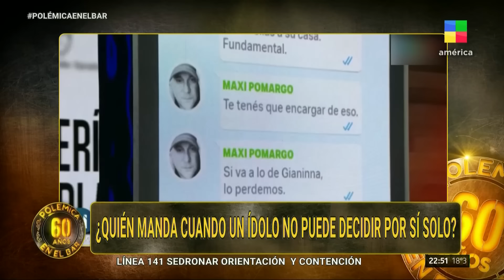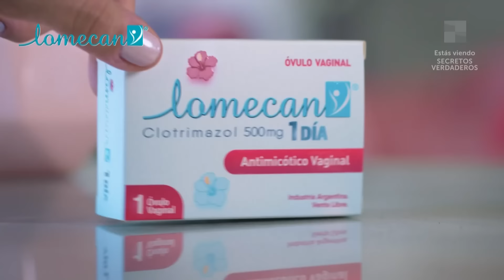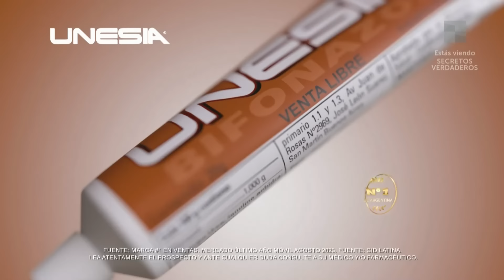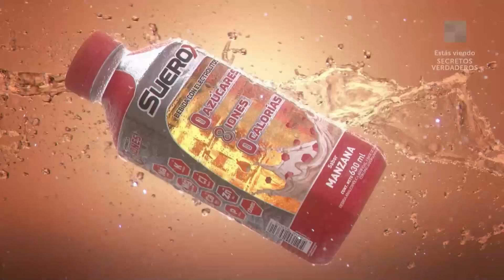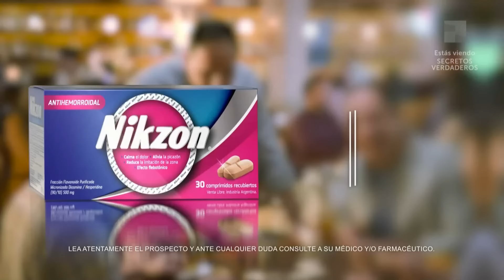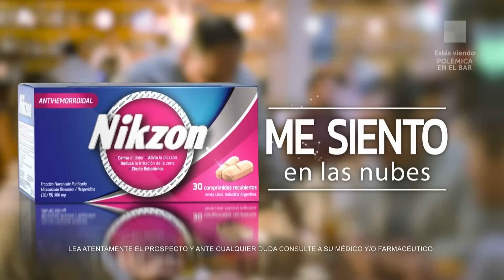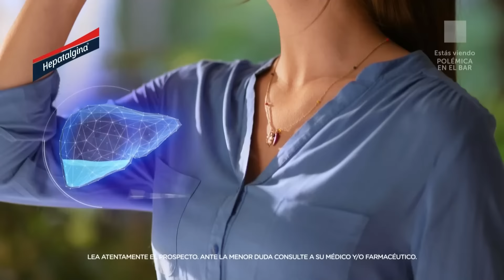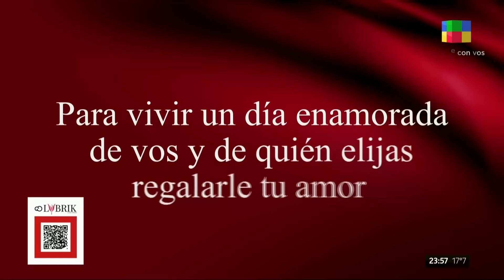Alberto Cormillot + Brian Sarmiento + Rocío Oliva - PolémicaEnElBar | Programa completo (14/10/23)